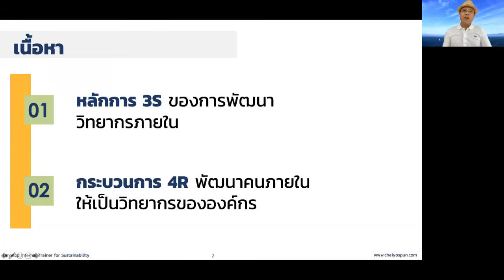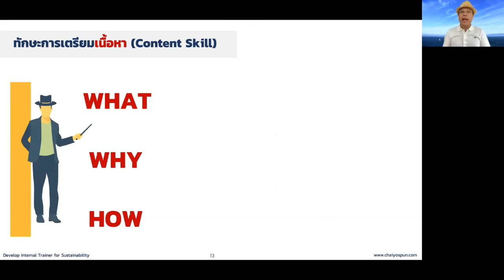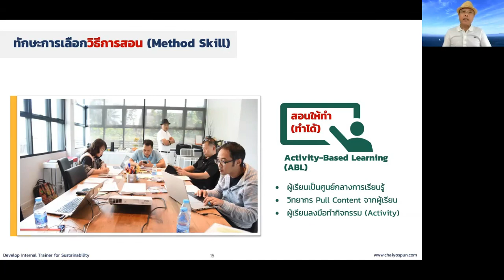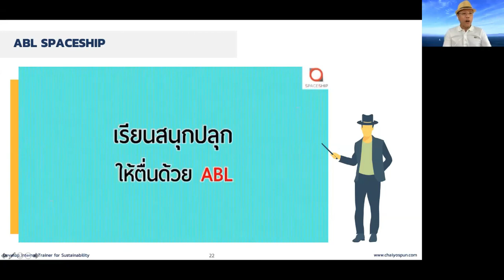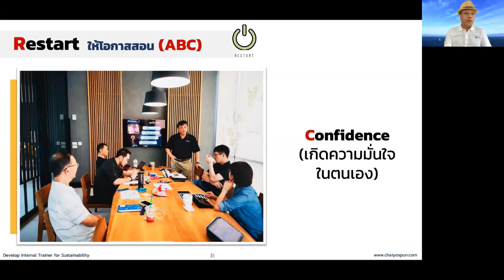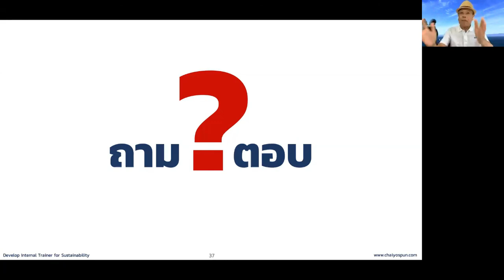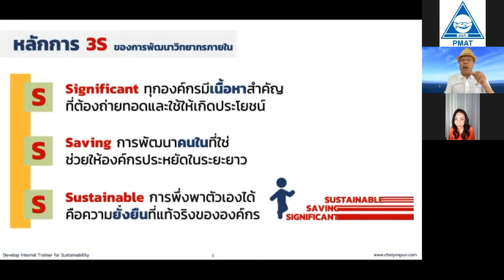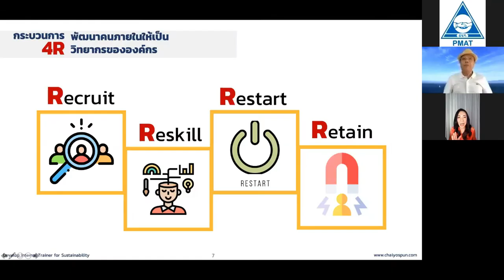Webinar: การพัฒนาวิทยากรภายในขององค์กรเพื่อความยั่งยืน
หลักสูตร: การพัฒนาวิทยากรภายในขององค์กรเพื่อความยั่งยืน
วิทยากร: ไชยยศ ปั้นสกุลไชย
วันที่: 17 เมษายน 2563